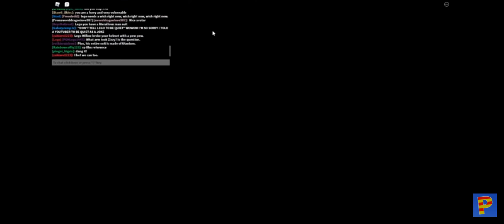got the alternative ending in distraction. (Piggy Book 2 but it's 100 players)